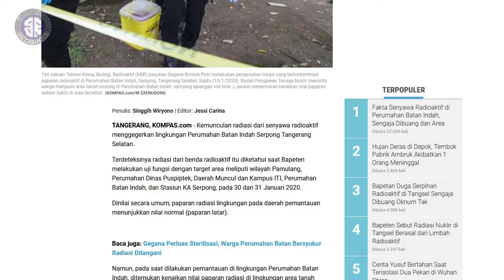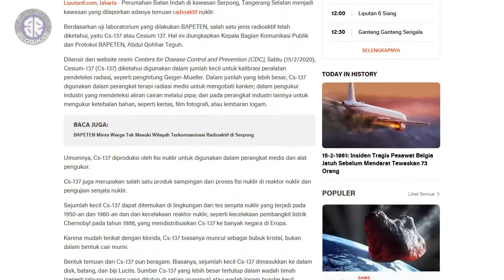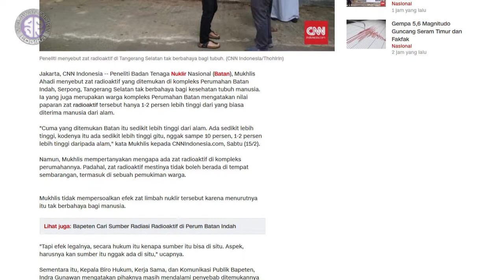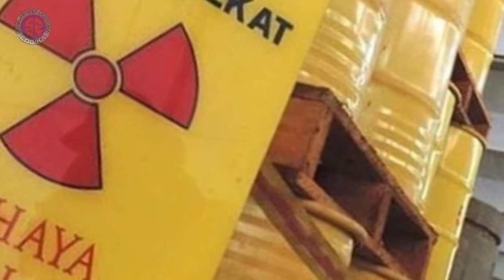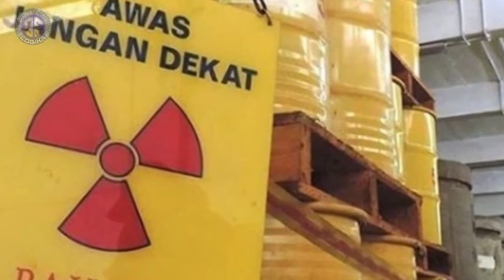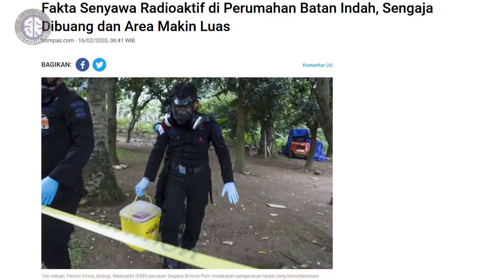Seperti Film Hollywood, Ditemukan Radiasi Nuklir di Serpong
Kasus di Serpong ini udah kayak film Hollywood aja. Orang-orangnya kebanyakan nonton film streaming kali y. Penemuan radiasi nuklir di perumahan Batan Indah yg kemungkinan karena dicuri.